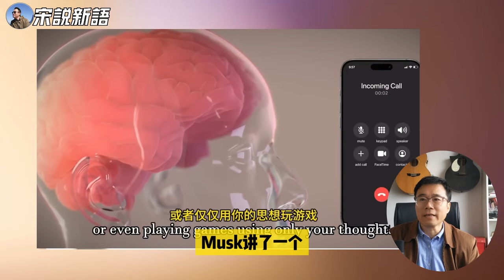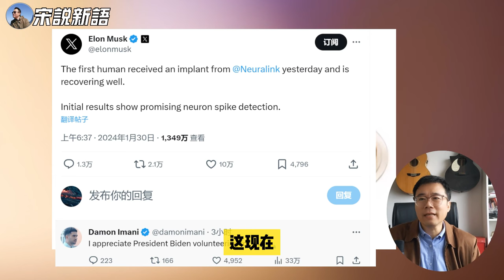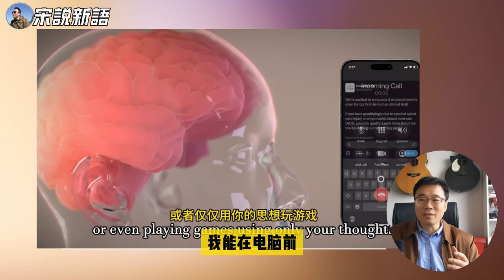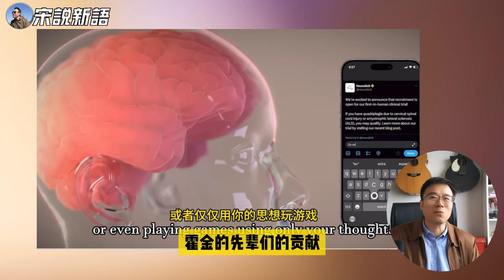马斯克旗下Nerualink脑机接口公司开展首例人体试验，美国网友建议让拜登先上，这要是在天朝，该当何罪？霍金得的是什么病，这类技术能帮到这个群体吗？谁有资格当试验者？健全人是否可以？